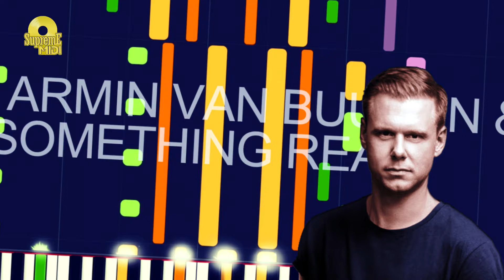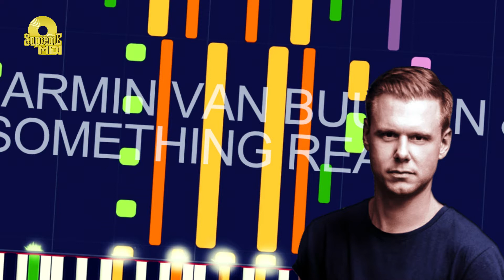Armin van Buuren & Avian Grays - SOMETHING REAL (PRO MIDI REMAKE) - "in the style of"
Armin van Buuren & Avian Grays ft. Jordan Shaw - SOMETHING REAL (PRO MIDI REMAKE) - "in the style of"

Full MIDI download specifications:

Electric Guitar - 432 notes
Piano - 414 notes
Synth Strings - 438 notes
Saw Wave - 262 notes
Piano - 260 notes